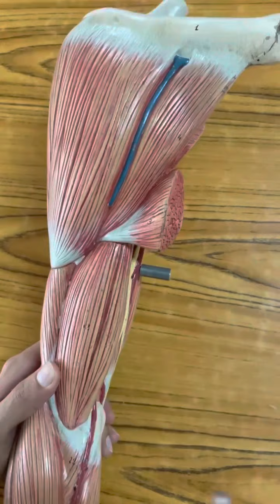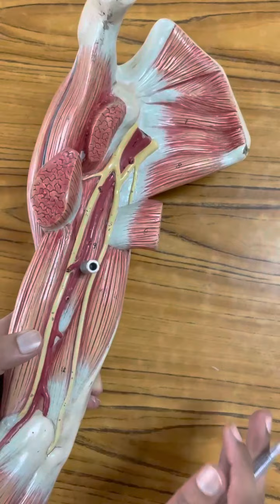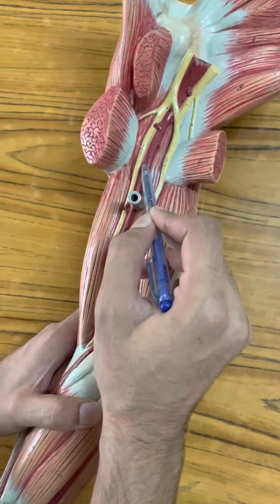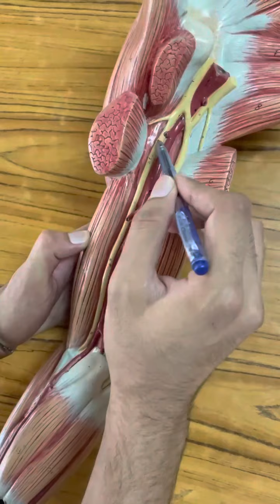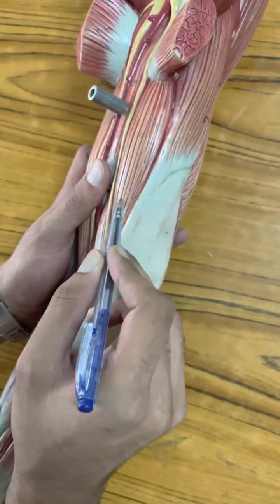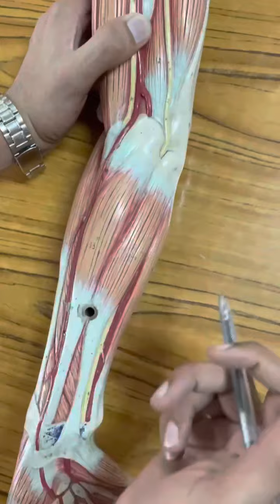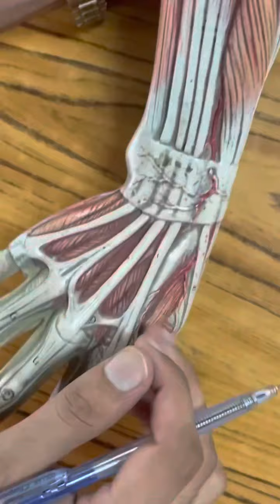Upper Limb model explained fully for ospe.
Upper limb
Ospe
Models